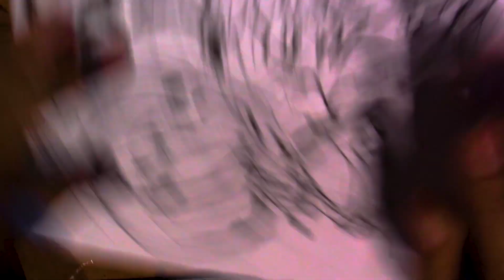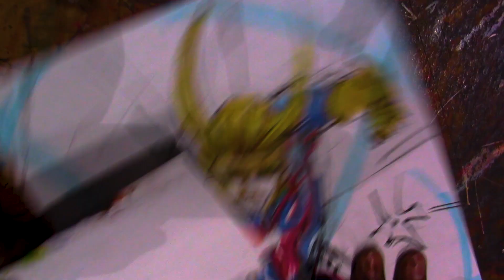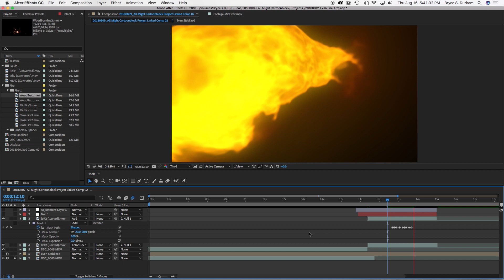Hyperbooster Draws ALL MIGHT in 9 Mins - w/ Copic Markers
Grab Evan's free mini course